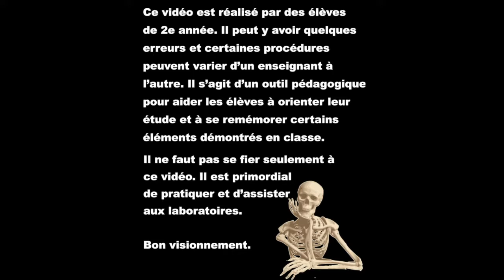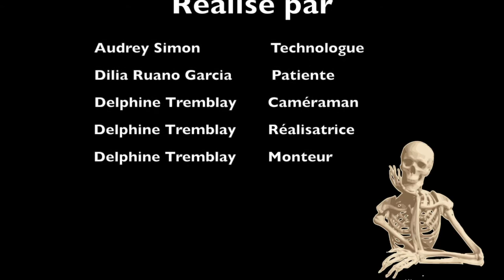Tronc et crâne: Colonne cervicale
Cette vidéo n'a pas été corrigé par un enseignant.